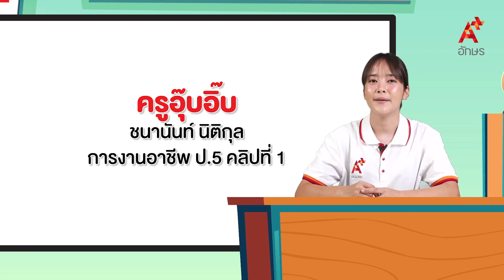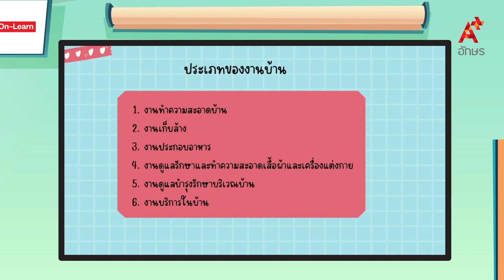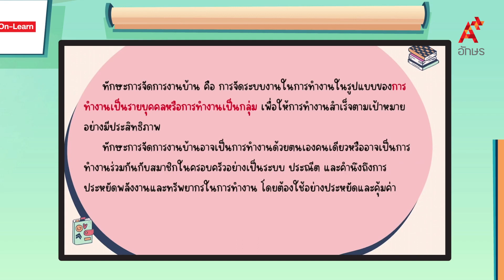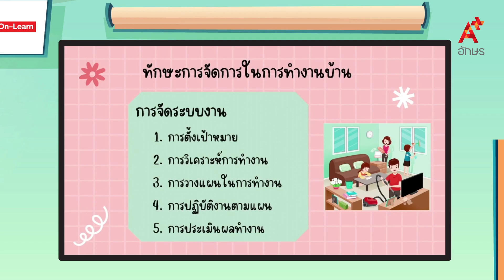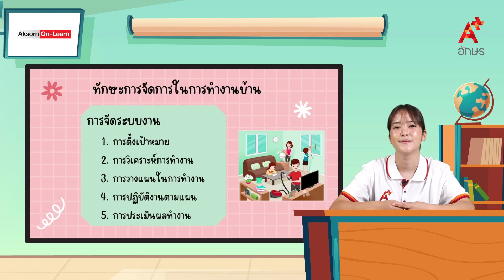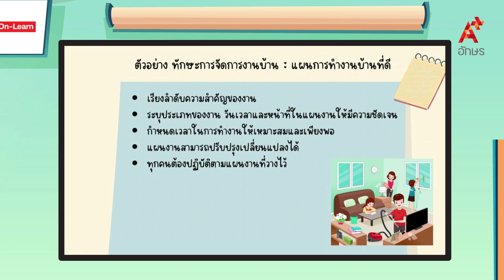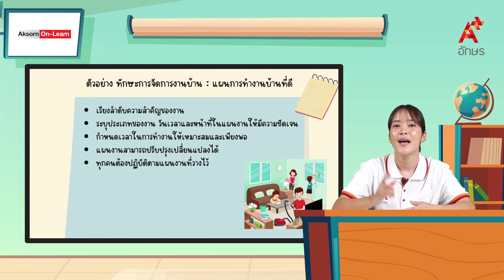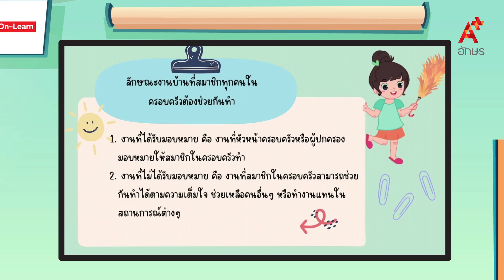การจัดการในการทำงานร่วมกับสมาชิกในครอบครัวอย่างเป็นระบบ | การงานอาชีพ ป.5 การงานอาชีพ ป. 5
การงานอาชีพ ป. 5 การงานอาชีพ ป. 5 การจัดการในการทำงานร่วมกับสมาชิกในครอบครัวอย่างเป็นระบบ